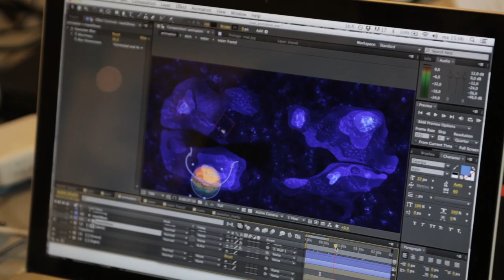Bring Your Own Beamer - Meet the artists #3: Wijnand (z25)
Op vrijdagavond 25 september 2015 organiseert SETUP haar grootste BYOB tot zover, met 90 deelnemende kunstenaars. In de aanloop presenteren we enkele kunstenaars die meedoen; wat gaan zij straks laten zien?

In de 3e aflevering maak je kennis met Wijnand Veneberg. Zijn installatie, een grote tafel met landschap en water, komt tot leven door projection mapping van bovenaf.

Video: Anna Berlis